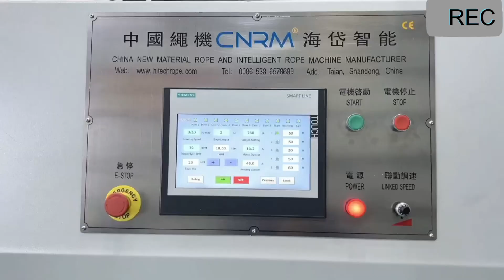Continuous endless 3/4 Strand PP PE Nylon Rope Cordage Production Machine 008618661300587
Complete rope making machine 【 PP PE 】
* Rope Filament extruder,
*Yarn Twister Machine
* Rope twister machine,
*Various rope packaging machines.
[Continuously updating]